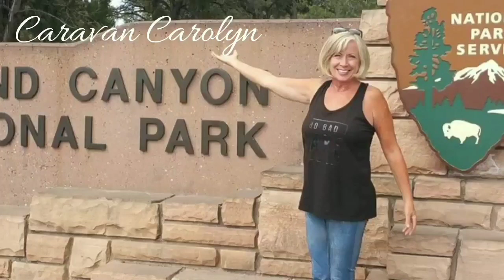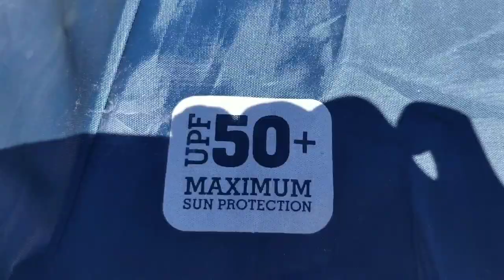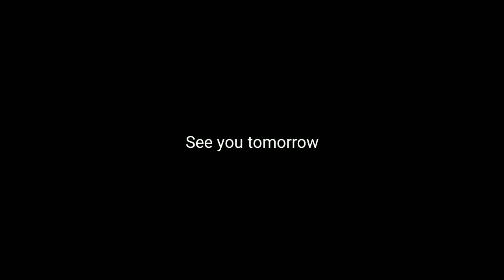Kicked out by the tribal p0lice and a very cool cemetary - Full time van life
Keto breakfast, ham and egg sandwich

Tesuque Tribe

Versa Brella
Sport-Brella Versa-Brella 4-Way Swiveling Sun Umbrella (Midnight Blue)

Recorded with my Samsung Galaxy Note 8